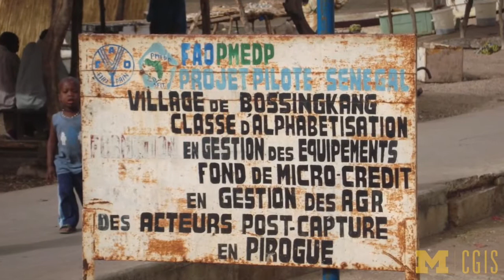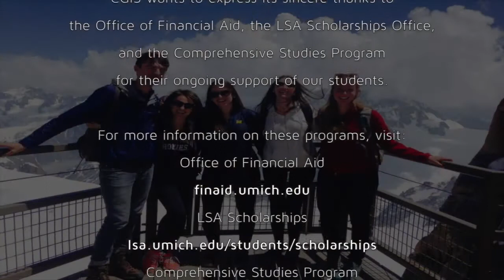Faces of Study Abroad (short)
The Faces of Study Abroad video series is part of the I Am Study Abroad campaign, which features students of various races, ethnicities, genders, sexual orientations, socioeconomic backgrounds, academic majors, and on-campus involvements who studied abroad with CGIS. The stories of these students remind us that no matter who you are, where you come from, or what you’re studying, you can study abroad during your time at Michigan. to learn more about the campaign and related events.

The Center for Global and Intercultural Study (CGIS) at the University of Michigan is the study abroad office for the College of Literature, Science, and the Arts (LSA) and the largest study abroad office on campus. CGIS provides undergraduate students from diverse academic and personal backgrounds a wide variety of global engagement and learning opportunities around the world. LSA is committed to providing support to students with demonstrated financial need and each year offers over $1 million in LSA funds for LSA students on CGIS programs.

Produced by the Center for Global and Intercultural Study (CGIS) at the University of Michigan.